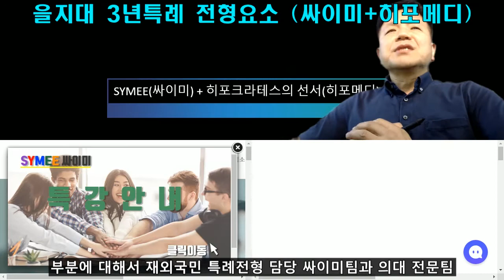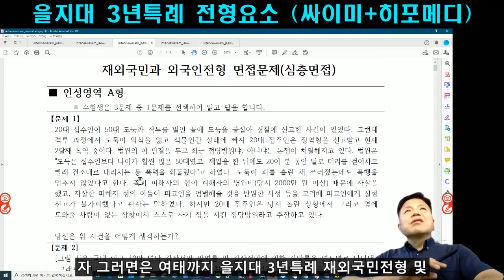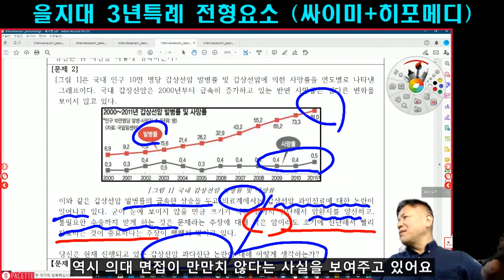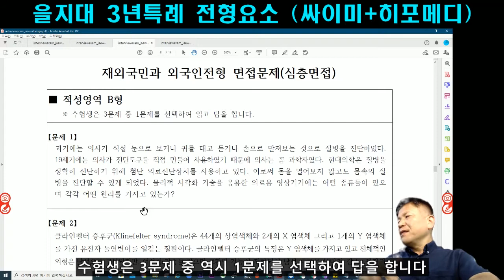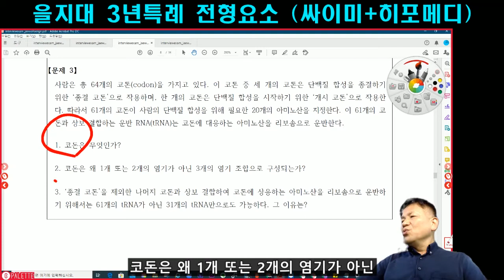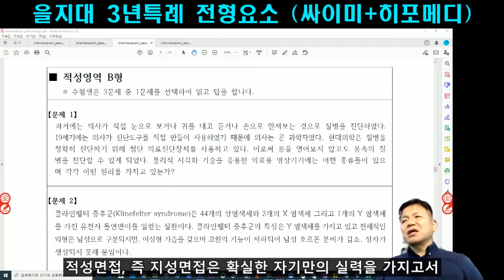을지대의대 특례면접 을지대의대면접특례 을지대의대3특면접 을지대의대입시분석 2021학년도